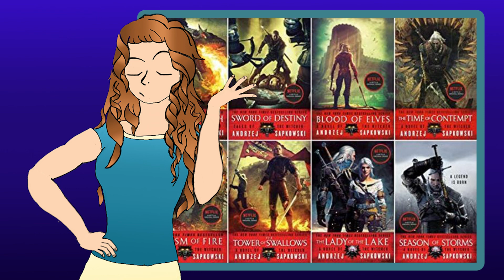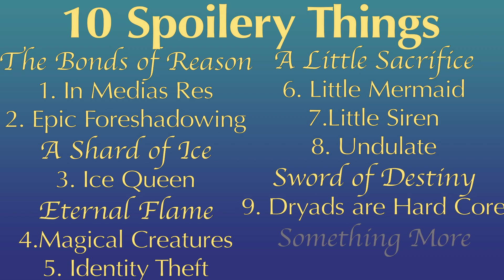10 Things about the Witcher | Sword of Destiny Review | Sapkowski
Sword of Destiny is the second prequel to Andrzej Sapkowski's The Witcher Saga and is very good.